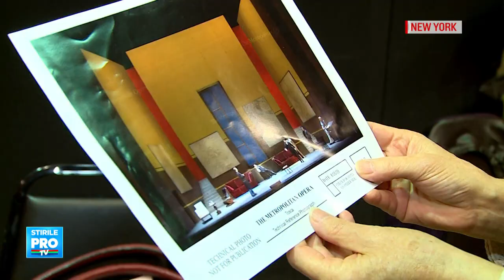Asking is my Job - Angela Gheorghiu